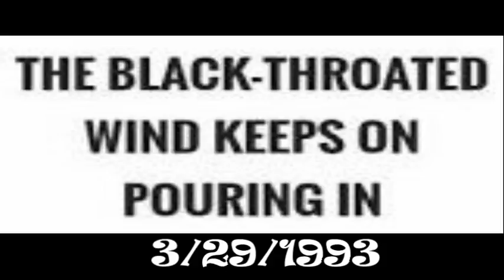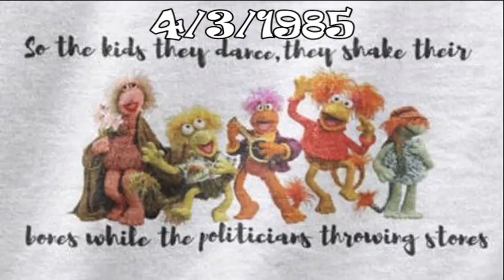Okie Deadhead's Weekly Shakedown 3/28 to 4/3 EP 61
Episode 61Okie Deadhead's Weekly Shakedown 3/28 to 4/3

Set I:
Grateful Dead

Set Break:
Modern Lovers
Rolling Stones
Stevie Wonder

Set II:
Grateful Dead

Encore:
Grateful Dead

Walkout:
Thomas Benjamin
Frank Zappa